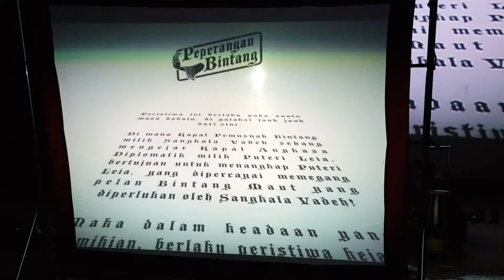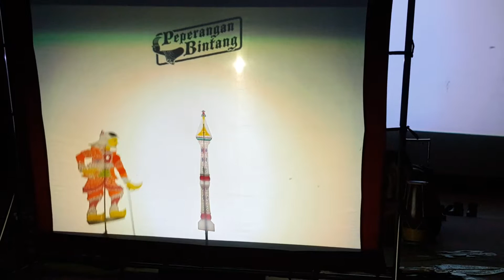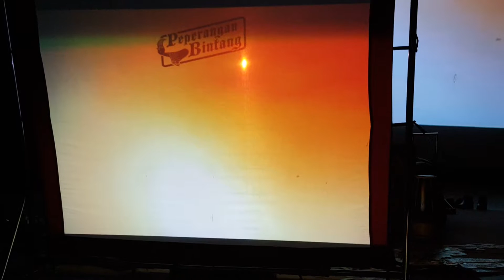Fusion Wayang Kulit: Peperangan Bintang part 1